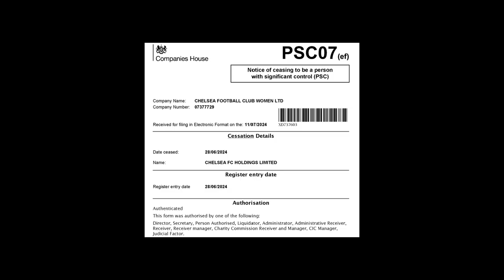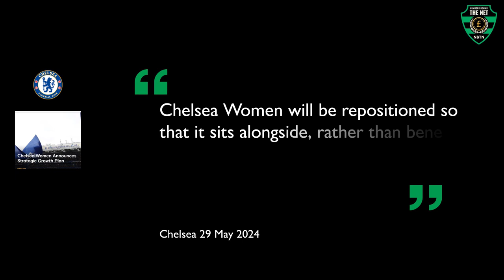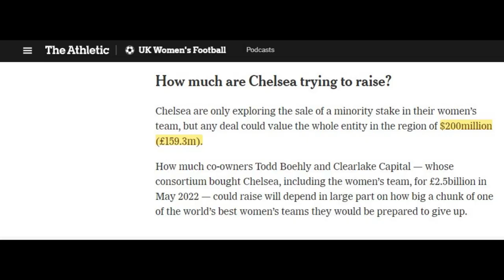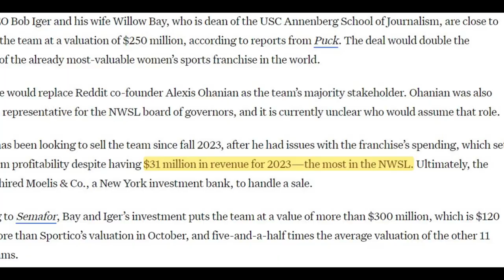Why Chelsea sold their Women's team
Have Chelsea found another creative solution to their Premier League Profit and Sustainability Rules (PSR) challenge?? 🧮💡

 In this video, we unpack the Blues' bold move to transfer ownership of their women's team within the Blueco Group just days before the financial deadline. ⏰🏃‍♀️

Discover how this restructuring could help Chelsea avoid PSR breaches 🚫, the potential profits involved 💰, and what it means for the future of the club.

🔮 We'll compare this strategy to similar moves in women's football ⚽👩‍🦰, analyze the financial implications 📊, and explore whether this is a brilliant business decision or a controversial loophole. 🤔

If you're interested in football finance 💸, Chelsea FC 🔵, or the evolving landscape of women's football 🌟, this is a must-watch breakdown of the latest developments at Stamford Bridge. Don't miss out on understanding this game-changing move! 🏟️👀

00:00 Chelsea PSR Challenge
00:31 Chelsea women sold
01:42 How this can help Chelsea's PSR
02:19 Chelsea's previous intra-group deals
02:40 Chelsea women's team valuation
03:18 Fair game or foul play?